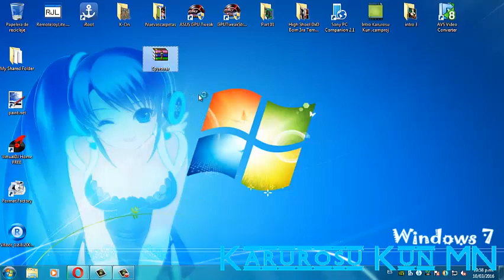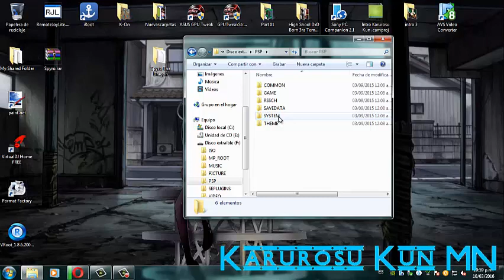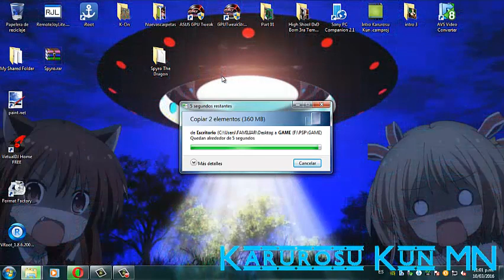Descargar Spyro The Dragon PSP